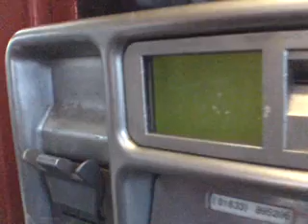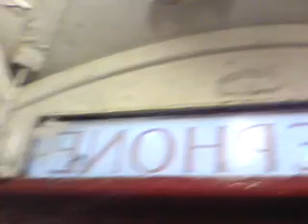Red Telephone Box, Newport, 12th August 2014